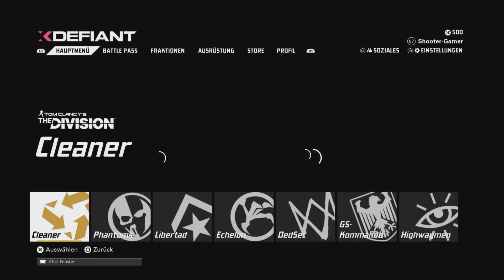XDefiant - Himmel Blau Tarnung Unlocked (Oktober 2024) (Commentary)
Social Media von meinem Thumbnail Designer
Tim4E :

Danke an berufmodz für das AMV & Dank an Tim für das Thumbnail für YT 🤍

XDefiant - Himmel Blau Tarnung Unlocked //